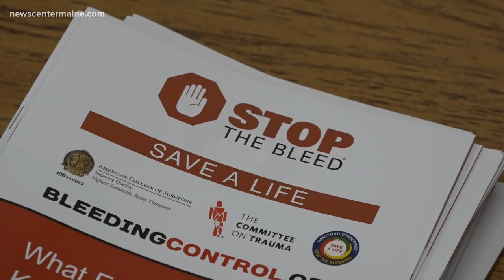Tourniquet training at school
After the shooting at Sandy Hook Elementary School in Newtown, Connecticut – a new type of training was developed. It teaches students and teachers how to make tourniquets – in the event of an emergency.